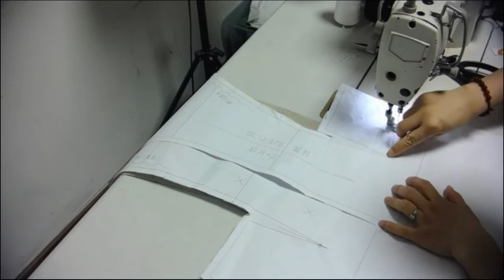KnowDress：How to Sewing an Office Lady Strapless Dress Sewing DIY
This video will show you how to sewing an office lady strapless dress step by step. you can find the pattern at knowdress.com, SKU: fvblq378. every video is free for everyone, and hope you enjoy the sewing DIY.

If somebody is good at sewing, can add Narrators and/or Subtitles to make the video more easy to understand, please write comments to let me know, you can chose the paper patterns from the website for free as return.

Pattern:KnowDress.com
SKU:FVBLQ378